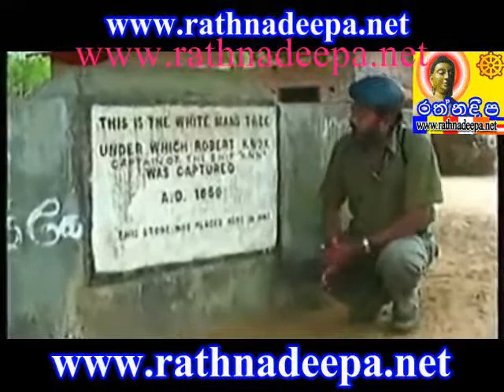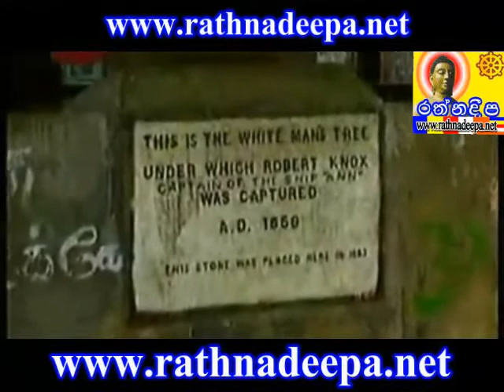MAHA SANCHARAYA PART 43 2